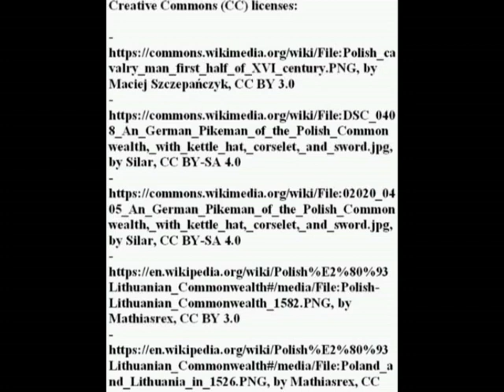Polish-Lithuanian army organization (XVI century)